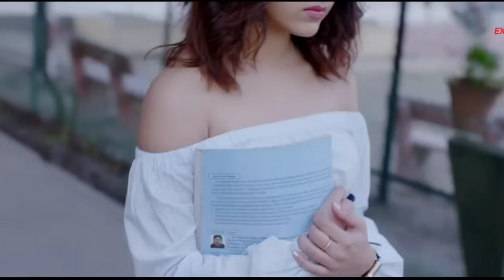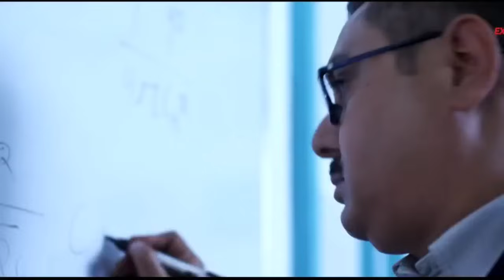thora jaya hoja channa duniya layi farzi Kehndi hawa wangu aaugi haner wangu jaaungi#tiktokviralsonh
Mein kehya kado milegi
Kehdi kal milde aa
Mein kehya jee ni lgda
Kehndi chal milde aa
Kehdi hawa aaungi
Haneri waangu jaungi
Aap v mein roungi
Te tainu vi rwaungi
Hayee
Hawa wangu aaungi
Haneri wangu jaungi
Aap v mein rougi
Tainu v rwaungi
Kehndi juda hoan vele
Ve lagg gall milde haan
Thoda ja hoja channa duniya layi farzi
Aauna teri marzi te jana meri marzi
Kehndi sohne je samay nu
Ve aappa chhal milnde
Aaukhe vele sandhuya naa chheid jazzbaat ve
Fer teri heer to ni katti jani raat ve

Mein kehya ghare ki kahegi
Ve kar koi chhal milde aa

mano dance
dance
pakistani girl
status lover
tik tok viral video
tiktoker
tiktoker girl

pakistani viral girl
mera dil pukare aja
mera dil ye pukare pakistani girl dance
pakistani girl mera dil yeh pukare aaja
wedding dance
2022 viral vedio
pakistani tiktok girl dance
viral mehndi dance
mehndi dance
tiktok girl viral dance
viral tiktok girl